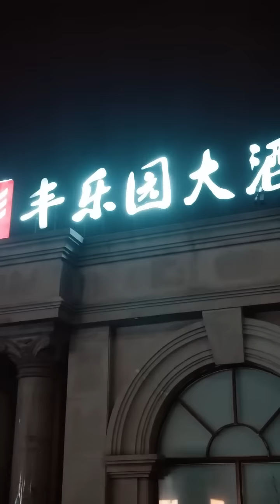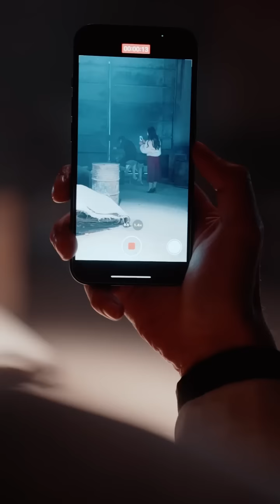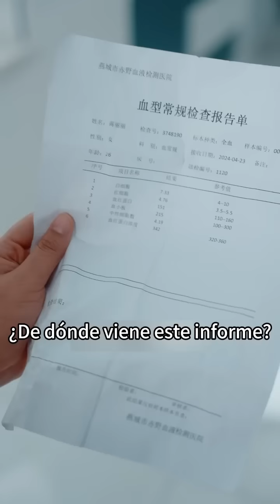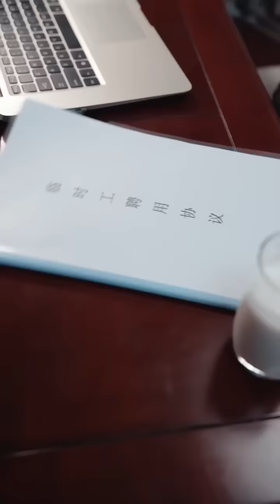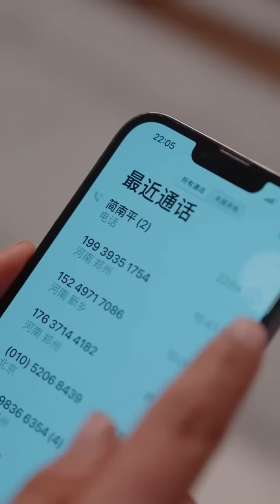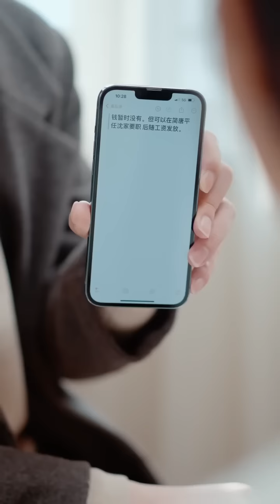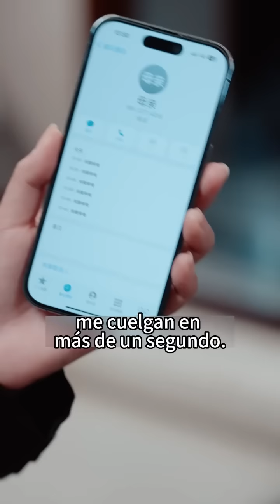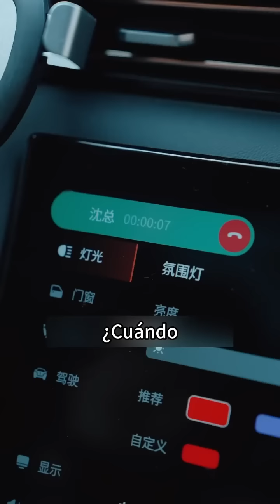Cenicienta SALVA al CEO DROGADO, pero al día siguiente el CEO CONFUNDE a OTRA MUJER con ella...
✨Título: El amor antes del amanecer